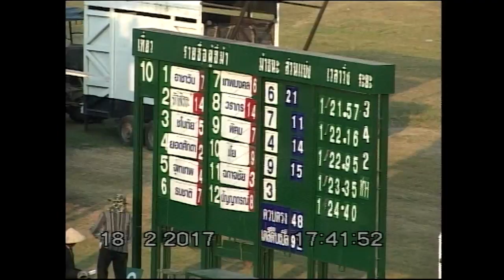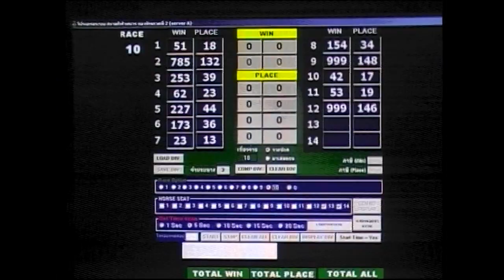ม้าแข่งสนามโคราช 18 ก.พ.2560 เที่ยว 10 ชั้น 7